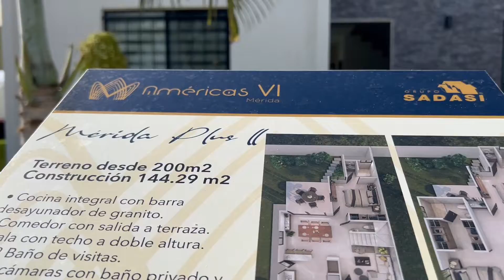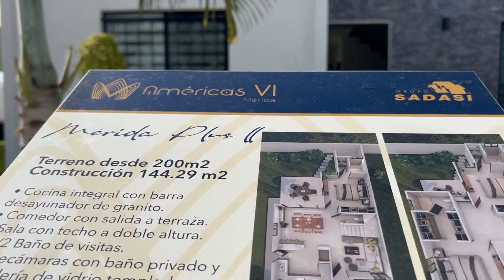GRUPO SADASI PRESENTA NUEVA ETAPA EN EL FRACC. LAS AMÉRICAS.